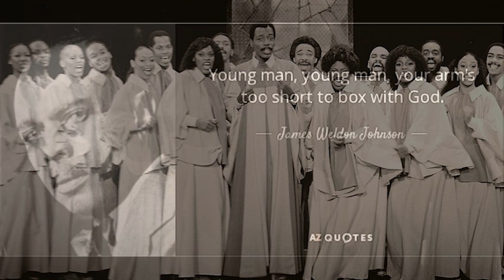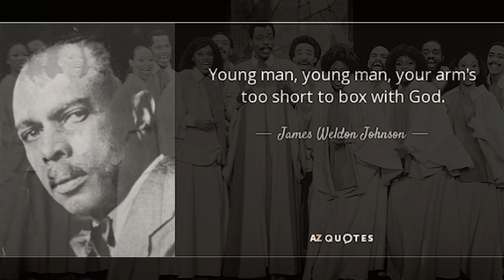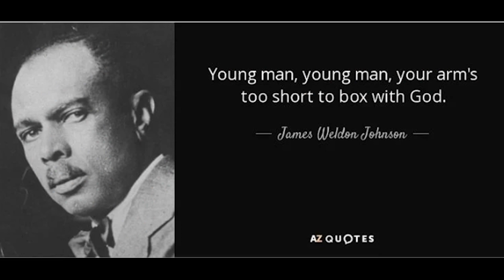18 I Love You So Much Jesus Your Arms Too Short To Box With God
Conceived from the Biblical Book of Matthew by Vinnette Carroll; Music by Alex Bradford; Lyrics by Alex Bradford; Additional music by Micki Grant; Additional lyrics by Micki Grant; Music orchestrated by H. B. Barnum; Dance Music by H. B. Barnum; Choral arrangements by Chapman Roberts; Musical Director: Grenoldo Frazier.